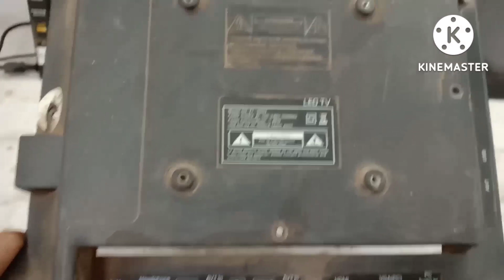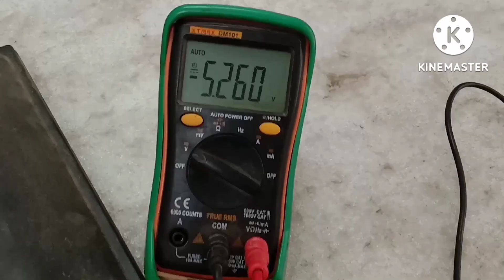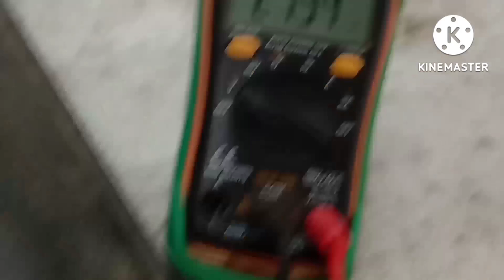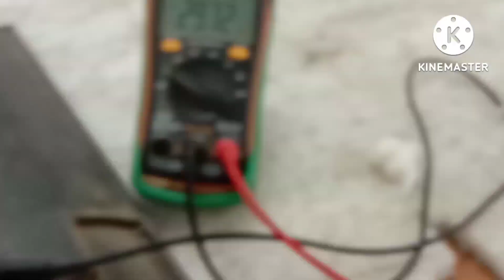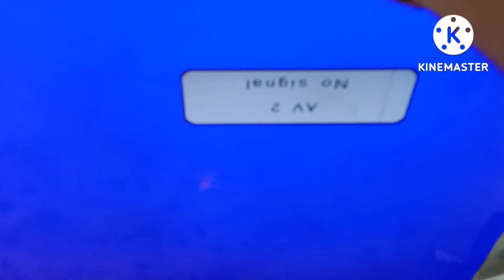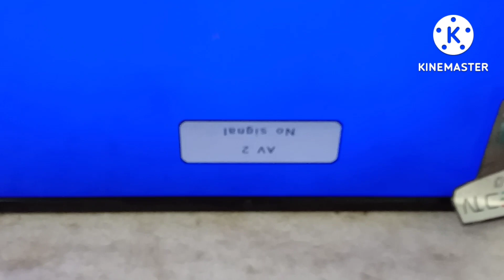24 inch LED panel program